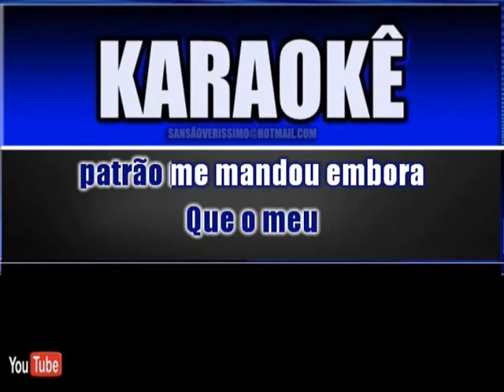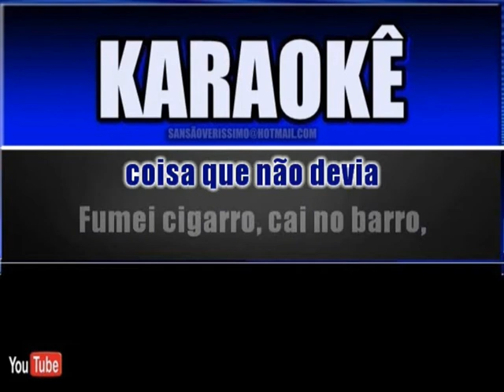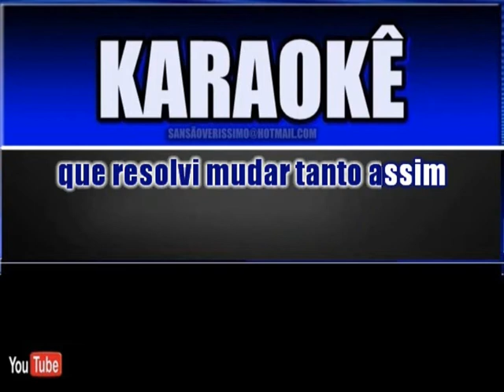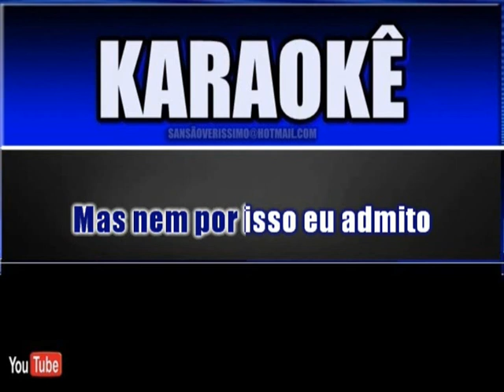Karaokê Por Causa Dela